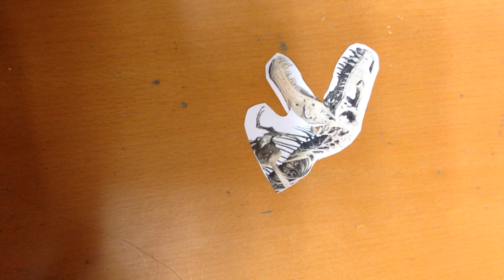My Stop Motion Movie